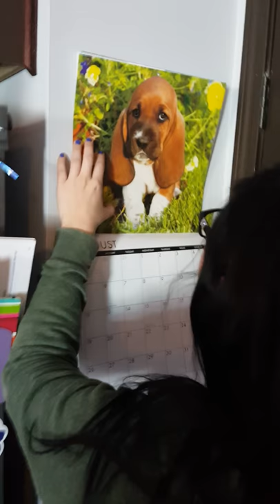Previewing the Puppy Calendar